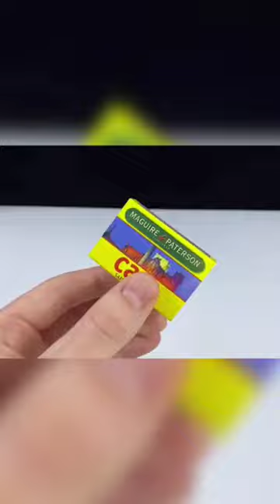fire 🔥 matches experiment easy science